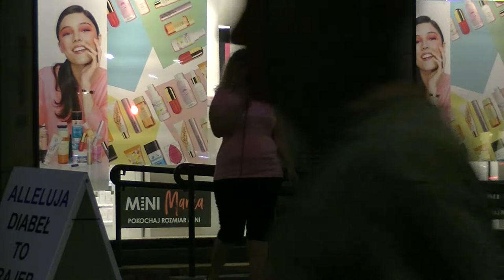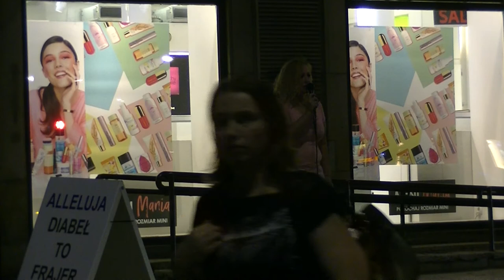KOŚCIÓŁ MOCY-EWANGELIZACJA ULICZNA:Basia Rosłaniec(W-wa,10.08.2018)A.A.Cerońscy